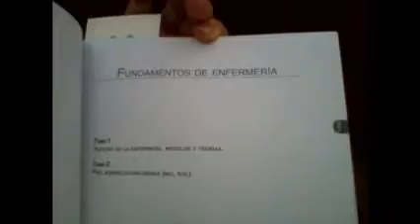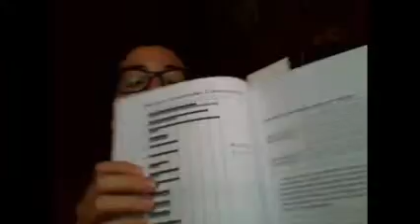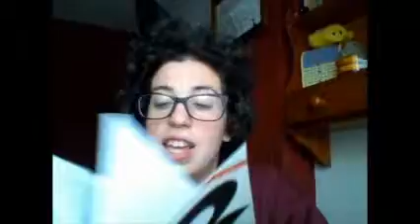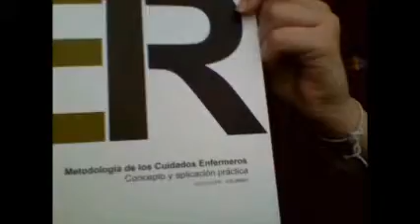META... EIR 2015 - CLICK 23